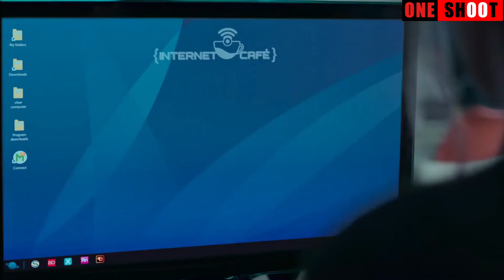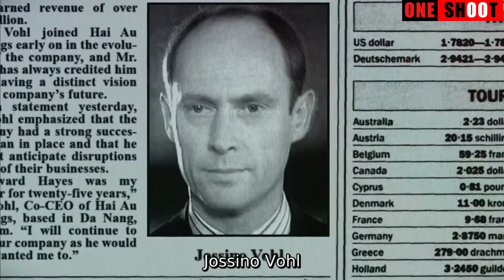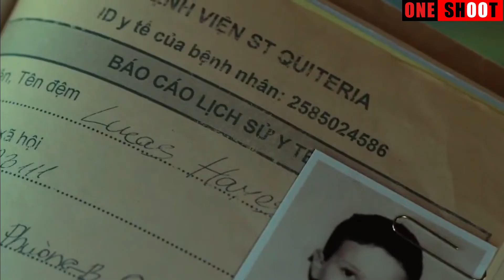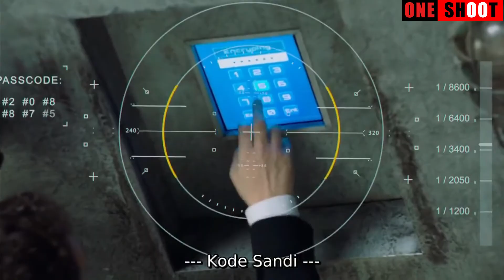DARI KECIL SUDAH MEMILIKI BAKAT UNTUK MENJADI PEMBUNUH BAYARAN || AKUR CERITA FILM THE PROTEGE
Judul: The Protégé
Tahun Rilis: 20 Agustus 2021
Negara: USA
Sutradara: Martin Campbell

Recap Film, Alur Film, Cerita Film, Ringkasan Cerita Film, Jalan Cerita Film, Review Film, Rekap Film, Seluruh Alur Cerita Film,